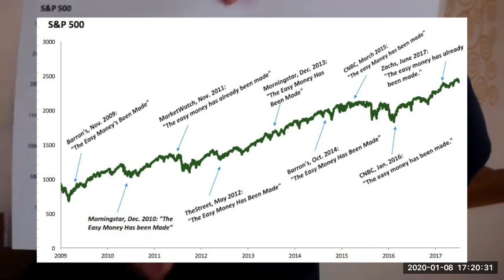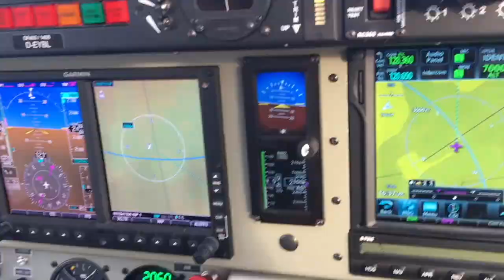Das ist der größte Fehler vorm Crash (mit Markus Koch von n-tv)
2:29 Die Frage "Was passiert als nächstes" bewegt uns überall, deshalb Angst quantifizieren
7:27 Wie bleibe ich sachlich in Krisenzeiten? Zu vorsichtig sein, lähmt...
11:50 Grafik / Medien-Headline: ab jetzt ist es schwer, Geld an der Börse zu verdienen
16:04 Hoffnung ist wichtig und Dramatik (Crashpropheten) nutzt Ahnungslose aus
19:17 Das systemische Risiko ist größer, aber das Persönliche ist kleiner geworden
20:53 Wie kann ich mich als Privatanleger schützen und anlegen?
29:10 Markt-Analysten irren sich (Studie von CXO Advisory)